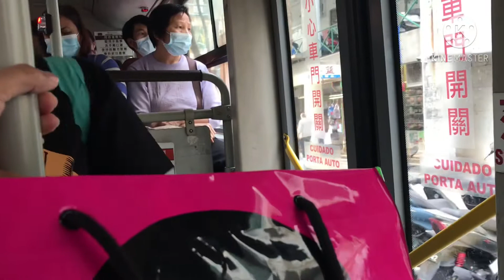SHARING IS CARING// MACAU OFW SENDING LOVE TO CAGAYAN// TYPHOON ULYSSES